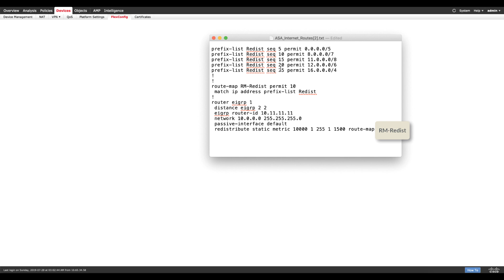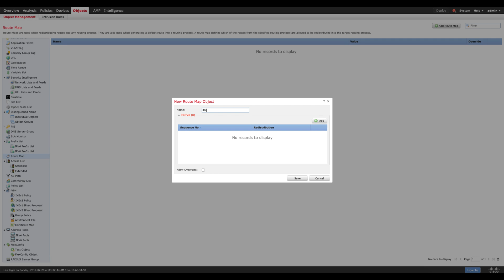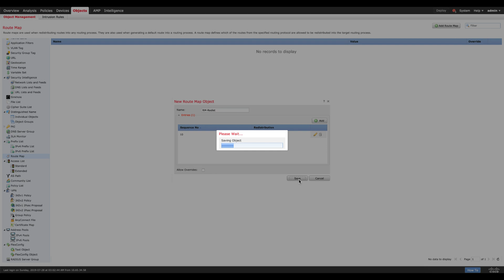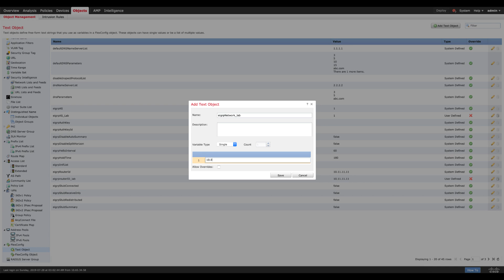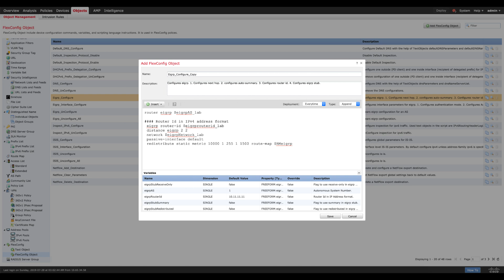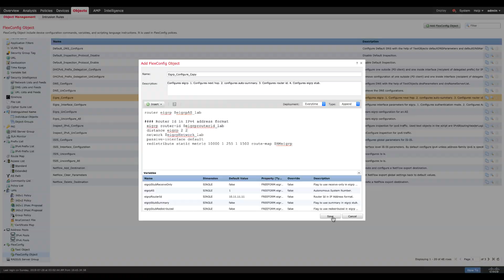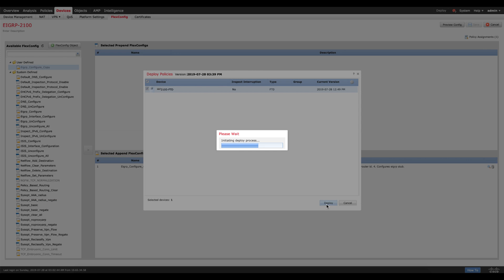Configuring Flexconfig on FTD: EIGRP, Prefix lists and Redistribution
In this video learn how to configure EIGRP, Prefix lists and Redistribution using Flexconfig on a Firepower Threat Defence.